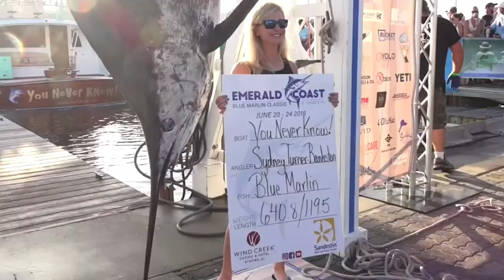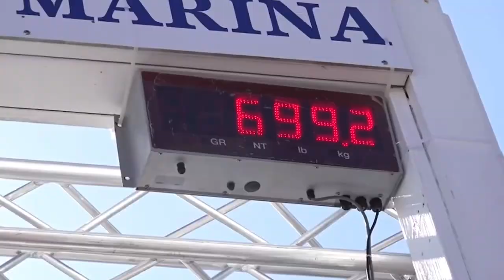Emerald Coast Blue Marlin Classic (HYPE VIDEO) 2019